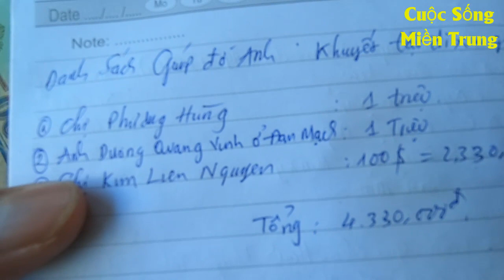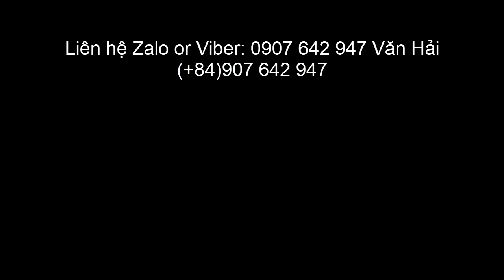#298 Suốt 11 năm gom ve chai cho chàng trai khuyết tật - Tình người cao cả của Ông Chủ phòng gym.